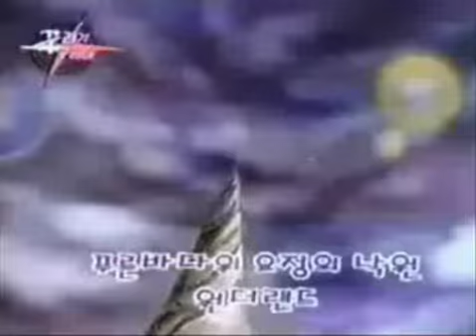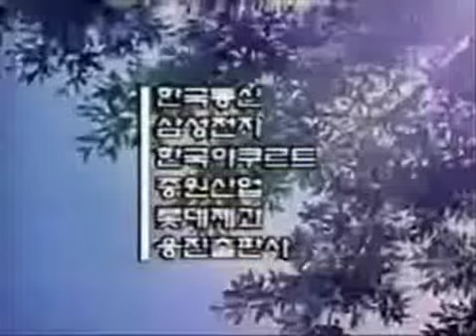12간지 꾸러기수비대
임간지 서간지 쵱간지 콩간지
광간지 벼간지 피간지 팀간지
용간지 택간지 성간지 욱간지